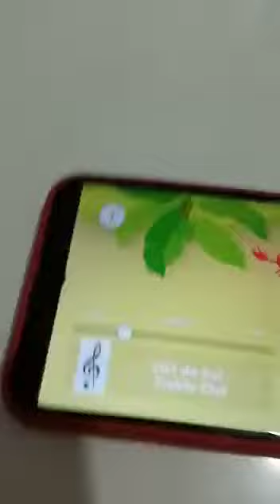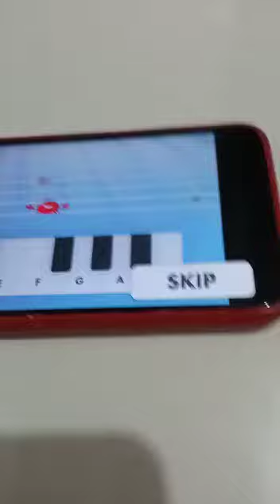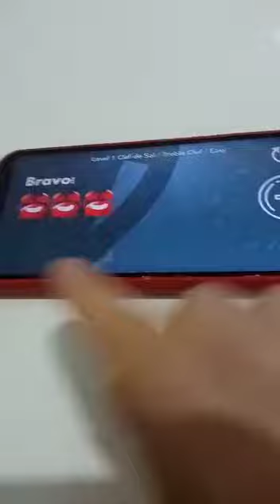aplicativo free para leitura e solfejo parte um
Vídeo de PatyPiano